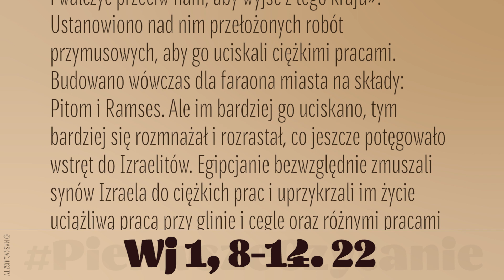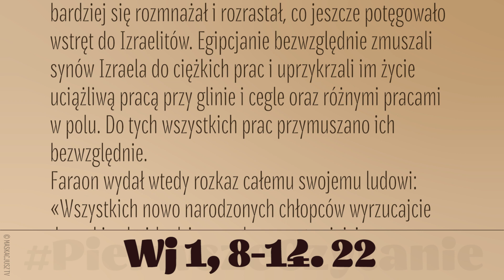PierwszeCzytanie | 15 lipca 2019 | (Wj 1, 8-14. 22)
15 lipca 2019
(Wj 1, 8-14. 22)
Czytanie z Księgi Wyjścia
Rządy w Egipcie objął nowy król, który nie znał Józefa. I rzekł do swego ludu: «Oto lud Izraelitów jest liczniejszy i potężniejszy od nas. Roztropnie przeciw niemu wystąpmy, ażeby się przestał rozmnażać. W przypadku bowiem wojny mógłby się połączyć z naszymi wrogami i walczyć przeciw nam, aby wyjść z tego kraju».
Ustanowiono nad nim przełożonych robót przymusowych, aby go uciskali ciężkimi pracami. Budowano wówczas dla faraona miasta na składy: Pitom i Ramses. Ale im bardziej go uciskano, tym bardziej się rozmnażał i rozrastał, co jeszcze potęgowało wstręt do Izraelitów. Egipcjanie bezwzględnie zmuszali synów Izraela do ciężkich prac i uprzykrzali im życie uciążliwą pracą przy glinie i cegle oraz różnymi pracami w polu. Do tych wszystkich prac przymuszano ich bezwzględnie.
Faraon wydał wtedy rozkaz całemu swojemu ludowi: «Wszystkich nowo narodzonych chłopców wyrzucajcie do rzeki, a każdą dziewczynkę pozostawiajcie przy życiu».